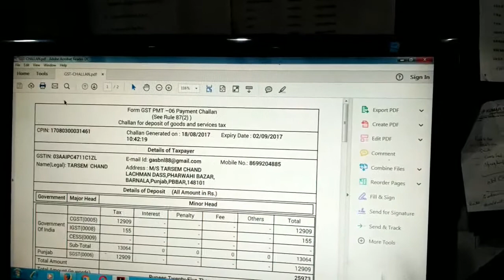18 August 2017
GST :- Challan